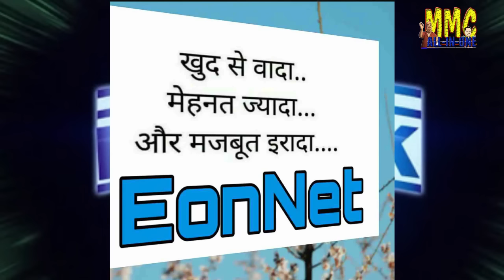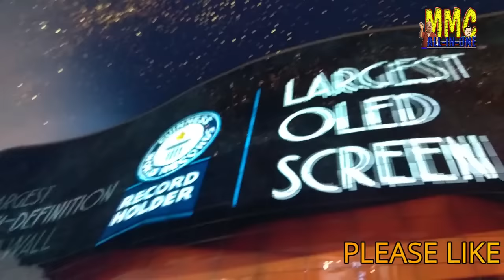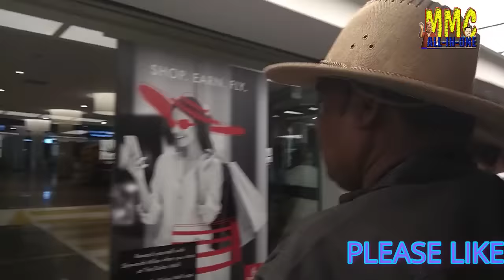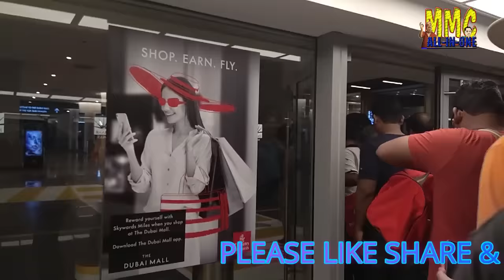DREAM DUBAI PART-3 || DABANK BUSSNIUSS WORLD WIDE || MAND MOULYA IN DUBAI || AL- BURUZ KHALIFA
EonNET कैसे  इस्तेमाल करें FULL VIDEO || सभी सोशल मिडिया ऐपस  का  बाप || DABnk WORLDWIDE BUSSNISS
DABANK BUSSNISS FULL PLAN || AWARD & RIWARD WORLDWIDE SOCIAL MEDIA & ECOMERCE

 NEW EonNet HOW to use || 3gb could storege free || Dabank worldwide || new social midia app
FREE REGISTRetion